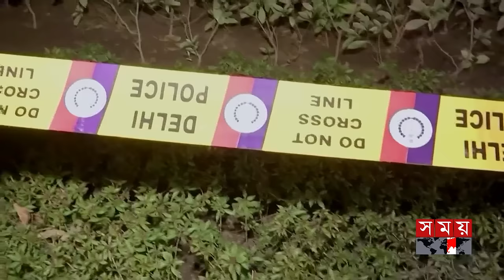ভয়া'বহ বিস্ফো'রণে কেঁপে উঠল দিল্লির ইসরাইলি দূতাবাস | Israel embassy in Delhi | India | Somoy TV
Somoy TV: t.ly/Se1z
Somoy TV Bulletin: t.ly/iqIq
Somoy Entertainment: t.ly/3dWC
Somoy Sports: t.ly/iASp
SOMOY TV ISLAMIC: t.ly/zU6a

Somoynews.tv: t.ly/Y7ab
খেলার সময়: t.ly/xJ5H
সময়ের গল্প: t.ly/EW3M
এ সময়ের বাণিজ্য : t.ly/m3ir

Groups:
Somoy TV (Official)✅: t.ly/ajiO
Somoy Entertainment✅: t.ly/8CLh
Somoy Business✅: t.ly/4xaJ